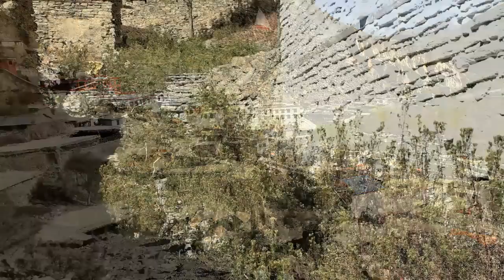Treasures of the Himalayas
Draped along the greatest heights of the Himalaya, Nepal is where the cold of the mountains meets the steamy heat of the Indian plains. Soaring snow-topped mountains shimmer with rainbows of prayer flags, while the intense  streets of Kathmandu are a ceaseless frenzy of chattering vendors and garish signs:  Nepal is a thoroughly colourful slice of Asia.  It's a land of yaks and yetis, stupas and Sherpas and some of the best mountain biking on earth.  Nepal's craggy chunk of the Himalayas offers world-class terrain - peppered with rustic mountain villages, and hundreds of undulating trails that have been trodden upon for centuries.

Rider: David Enns